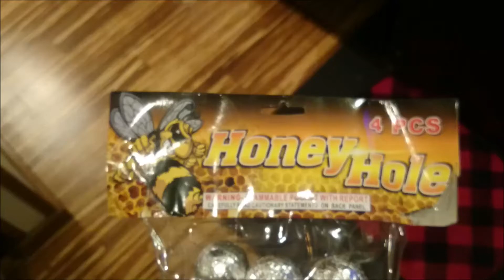Honey Hole Rocket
Excellent Rocket!